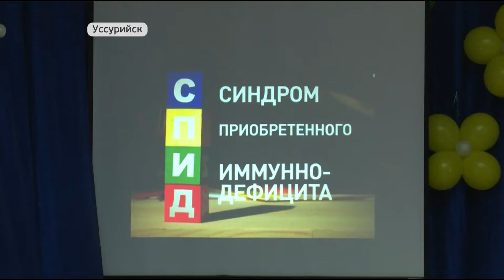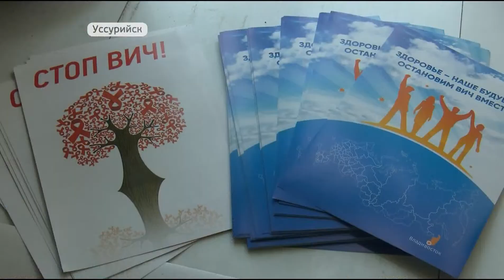Профилактические акции «Дальний Восток без ВИЧ» проходят в Приморье